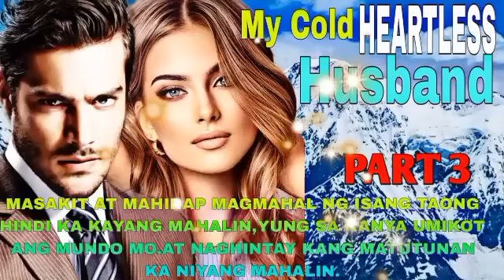PART 3|MY COLD HEARTLESS HUSBAND|MGA KWENTO NI ANGHELINA